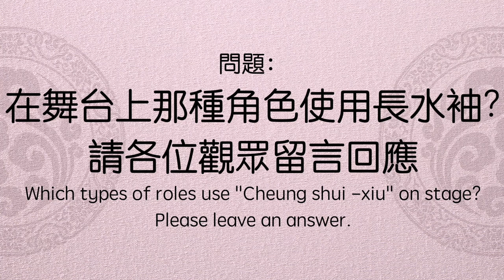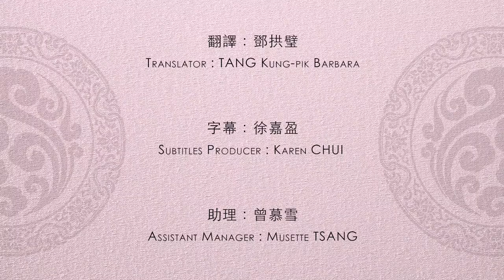粵劇360° Cantonese Opera Jigsaw Puzzle 第十一集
2021年5月12日(三)下午一時正播出
阮兆輝 .. 南音開篇及旁述介紹
示範

片尾歌曲 Song : Lau Tzu Ehru
樂手 Artist : Doug Maxwell